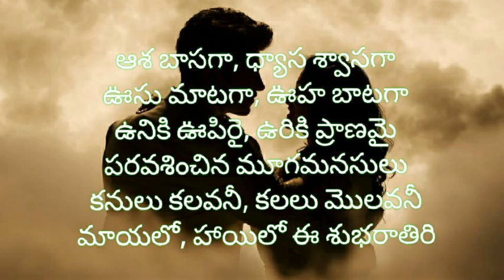GN Muga manasulu nannu ninnu kalusukunna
Good night telugu video message with mugamansulu-nannu ninnu kalusukunna song